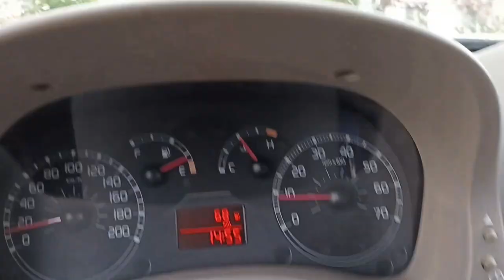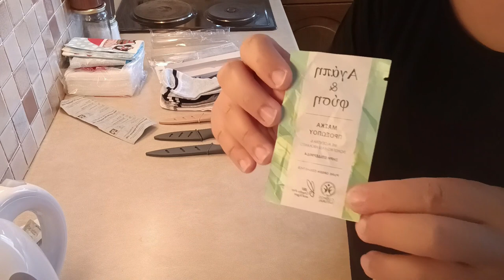Relaxing September Vlog 🌼|Lidl Supermarket Haul/ Μαζευω ντοματινια/Thalia Home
A relaxing vlog, is still Summer here, lets enjoy it a little bit more. We go to Lidl, trying ERNESTO KNIVES, we plant greens in our balcony, we go for swimming. we enjoying this September